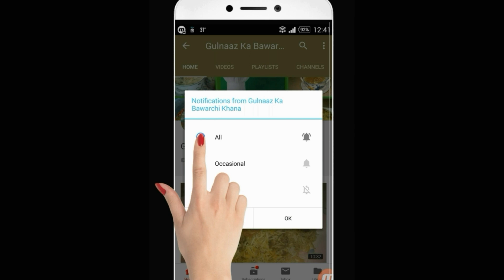Aloo Gosht (آلو گوشت) "With" ||Chef Gulnaaz